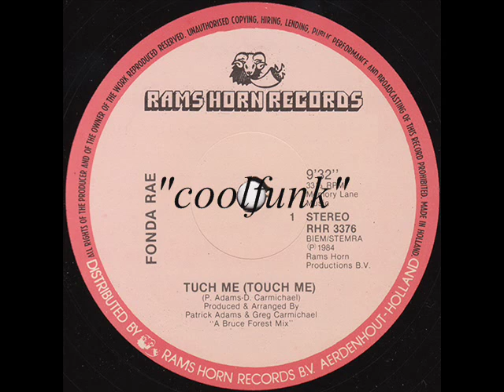Fonda Rae - Tuch Me (Touch Me) " 12" Extended 1984 "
Electro Disco-Funk

Tuch Me (Touch Me) " 12" Extended 1984 "